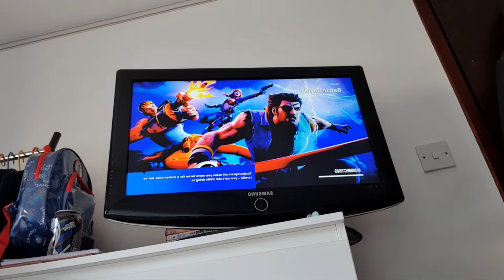FORTNITE STARWARS! Sophie and her crew.